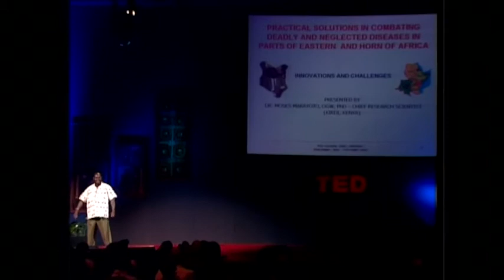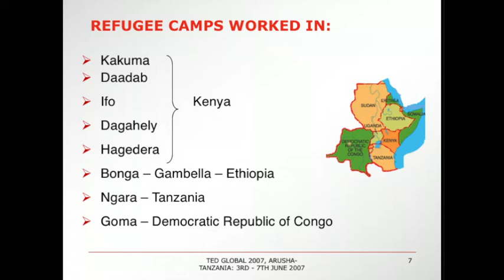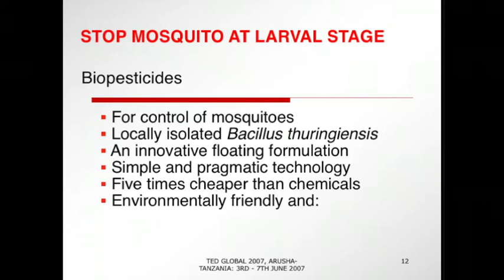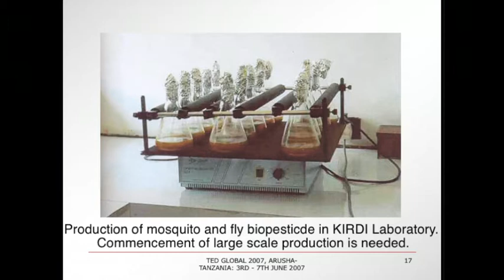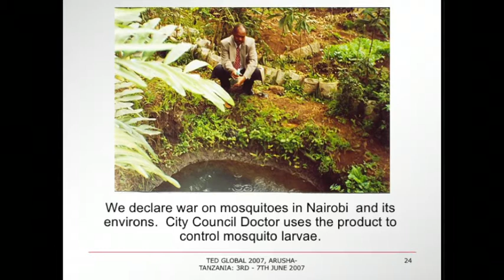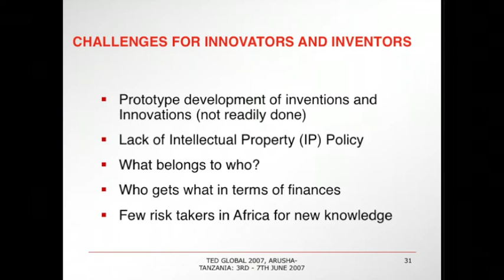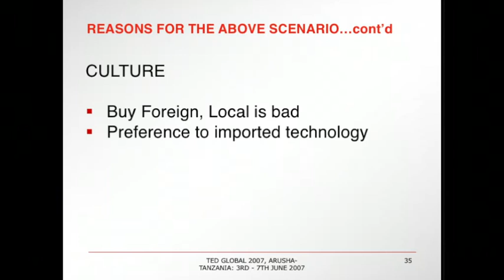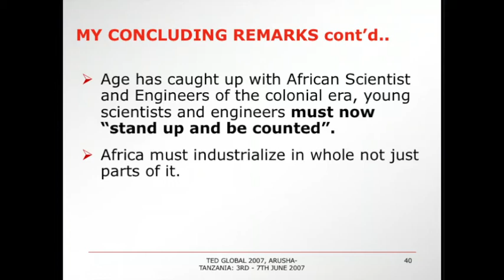Innovative and cost effective health solutions | Moses Makayoto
In this solution oriented talk, Scientist Moses Makayoto unveils some potential ways to help fight disease amidst an Africa that is continuously industrializing. He shares bio-friendly and cost-effective methods that may possibly support the fight against diseases like Malaria.
Enjoy this unedited talk by Ted Kidane.